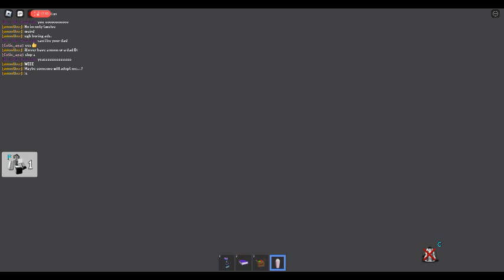season one episode 3: the flashbacks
season two out THISS WEEKEND!